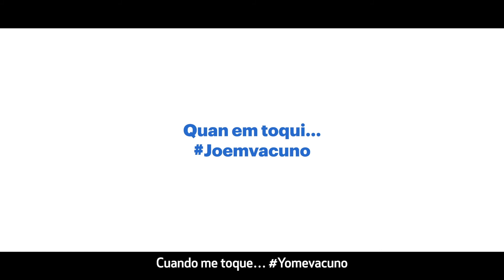RazonesparaVacunarme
Los colegios profesionales del ámbito de la salud de Cataluña se han unido con el objetivo común de promover la vacunación entre sus colegiados y colegiadas frente a la COVID-19. Por este motivo, han lanzado el vídeo RazonesparaVacunarme, en el que, a través de las voces de 13 representantes de nueve profesiones (médicos, enfermeras, odontólogos, farmacéuticos, veterinarios, psicólogos, fisioterapeutas, podólogos y trabajadoras sociales), hacen un llamamiento a todos los profesionales de la salud para que se vacunen, cada uno en el momento que le llegue el turno, según la estrategia de vacunación diseñada por las autoridades sanitarias.

El vídeo RazonesparaVacunarme es una iniciativa conjunta del Consejo de Colegios de Médicos de Cataluña, el Consejo de Colegios de Enfermeras y Enfermeros de Cataluña, el Consejo de Colegios de Farmacéuticos de Cataluña, el Consejo de Colegios Veterinarios de Cataluña, el Colegio de Odontólogos y Estomatólogos de Cataluña, el Colegio de Fisioterapeutas de Cataluña, el Colegio de Psicología de Cataluña, el Colegio de Podólogos de Cataluña y el Colegio de Trabajo Social de Cataluña.